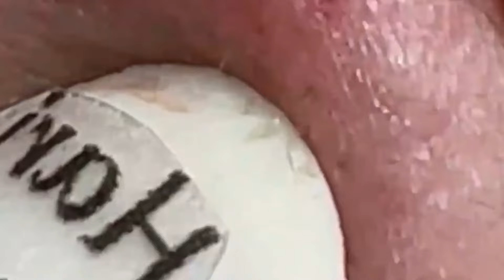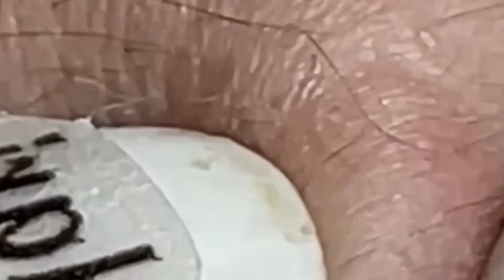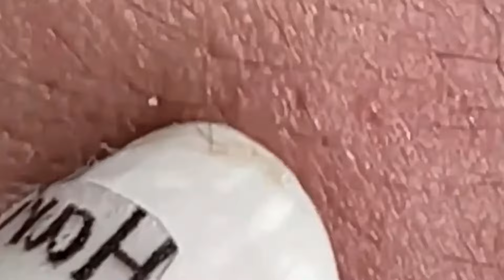وقت العمل على الابواب 1036